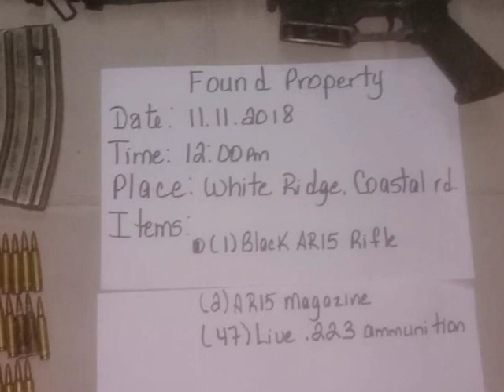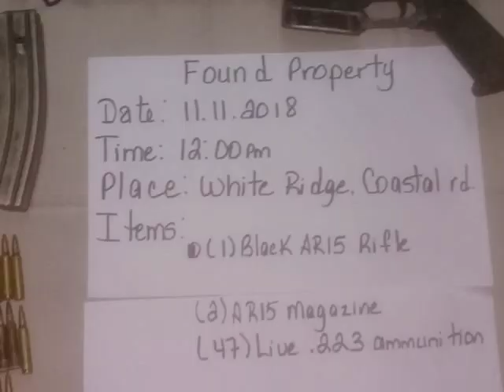High-Powered Rifle and Ammo Seized; Police Looking for 1 Suspect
Did police foil yet another drug operation on the Coastal Road? Over the weekend, police spotted and pursued a number of persons traveling in a SUV near White Ridge on the Coastal Road.  Cops say that they approached the heavily tinted SUV without license plate, but the vehicle took off towards the sea.  Shortly after, six dark complexion men exited and made good their escape into bushes. A search of the area led to the discovery of an automatic assault rifle and forty-seven live rounds. Police say they have impounded the vehicle and are now looking for one person who is connected to the vehicle. Just two weeks ago, a joint operation between police, the B.D.F. and coastguard led to the detention of twelve Guatemalans and a Belizean after an abandoned SUV was found on the Coastal Road with more than a thousand pounds of cocaine. ACP Joseph Myvett says in this case there were no drugs in the area.